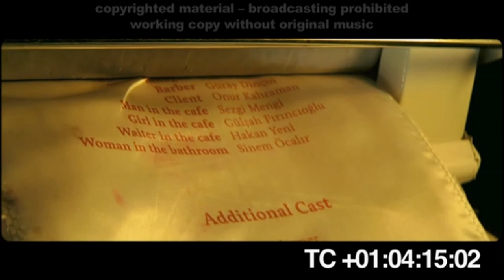Tamah - score by Giuseppe Onofrietti - Zurich Film Music Competition 2017, Winning Composition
Film by Erhan Yürük
Score by Giuseppe Onofrietti
6th Film Music Competition Winning Composition
mockup made with various sample libraries, unfortunately there's no official recording of the sessions with the real orchestra.